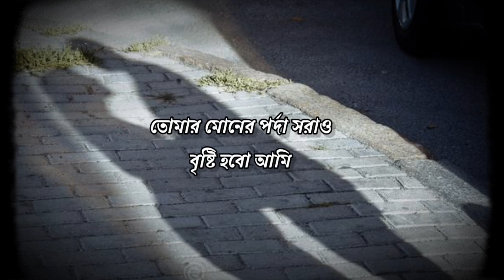ভালোবাসি তোমাকে|VALOBASHI TOMAKE Bangla slow & Reverb song